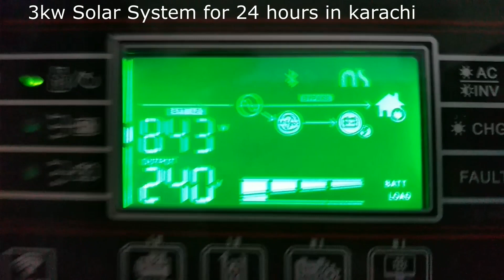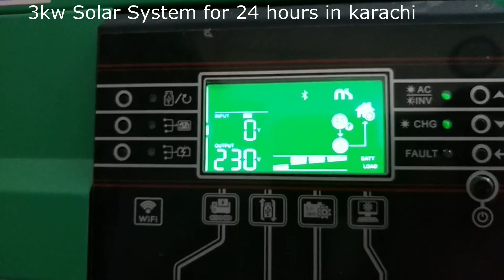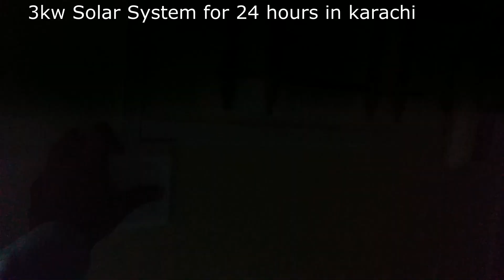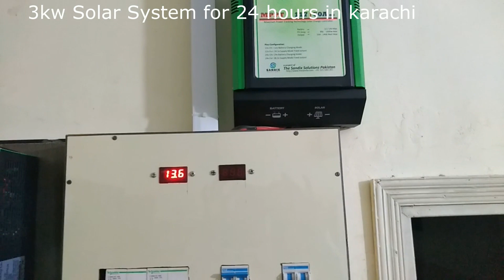3 kw Solar System for 24 hours Price complete detail Urdu | 3 kw Solar System Price 2020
For Solar System Installation in Karachi contact Raza 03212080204.
3 kw Solar system for home in Karachi complete detail in Urdu, Solar Panel Price, Solar fitting stand cost, tubular batteries lock down price, 3.2 solar inverter price etc.

10 KW Solar System Price JUNE 2020 | 4 Air Conditioner 50 Fans | Solar System for School in Karachi